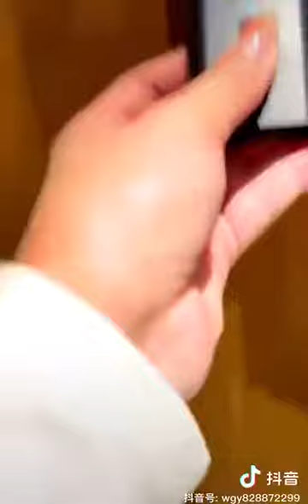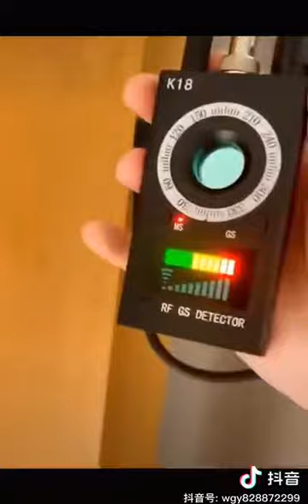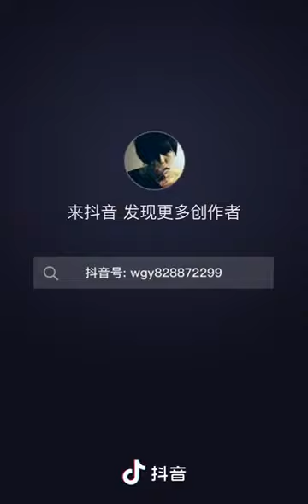酒店房内偷拍器检查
Video from Pai Khek Meng